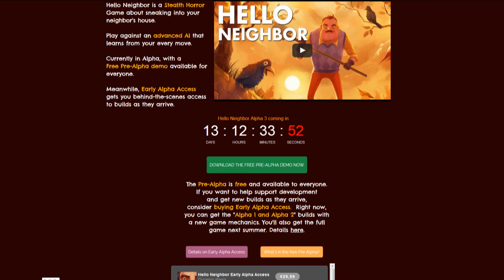HELLO NEIGHBOUR ALPHA 3 | Free Download Pre-Alpha | (Deutsch/German)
Endlich ist es soweit ! Die Hello Neighbour Alpha 3 ist am erscheinen :D Hier zeige ich euch, was sich verändert hat und was die Publisher so zu sage haben. Desweiteren zeige ich euch, wo ihr euch das Game herunterladen könnt.
Tägliche Unterhaltung !
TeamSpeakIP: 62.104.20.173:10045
Password: ebn

Mein Equipment:
Camcorder: amzn.to/1SCPTgw
XboxOne: amzn.to/1OdHTgA

Used Song:
by
teknoaxe